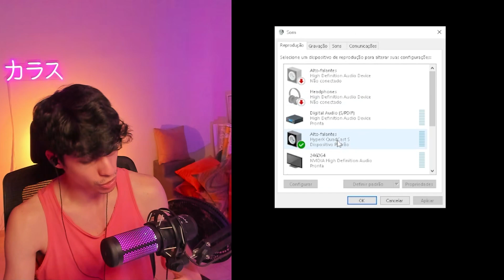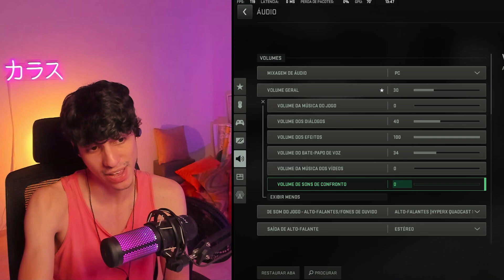A MELHOR CONFIGURAÇÃO para ESCUTAR PASSOS no WARZONE 2...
● ControlShot
🎮 O melhor acessório para controles!

● Exitlag
🎮 Acabe com o Lag do seu jogo!!

Twitch 👾: Corvua
Twitter 🐟: Corvua
Tiktok 📱 : dcorvo